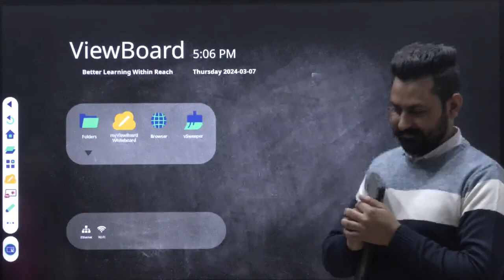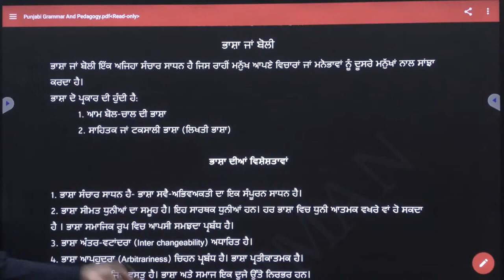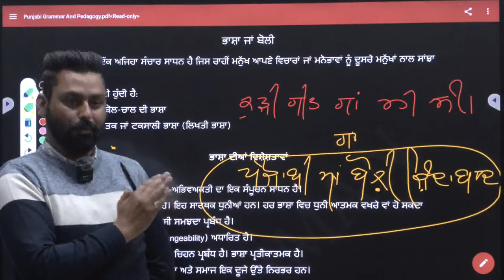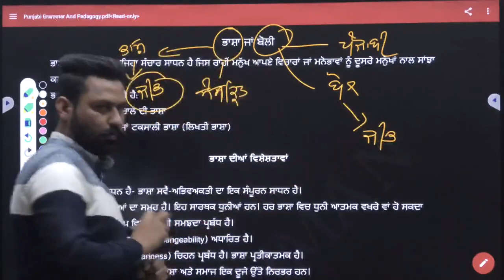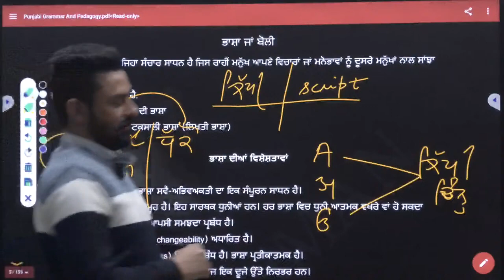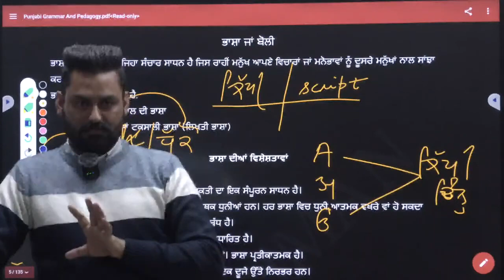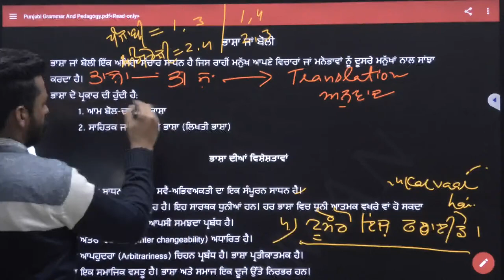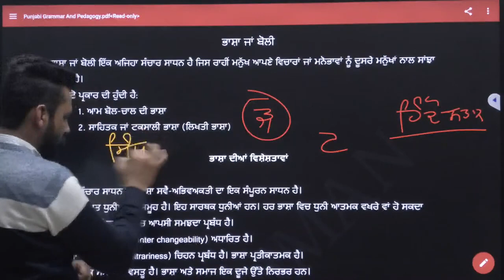Lecture 1 | Punjabi 1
Join our Official Telegram Group for daily Updates

Address: Behind HP Petrol Pump, Opp. Punjabi University Patiala